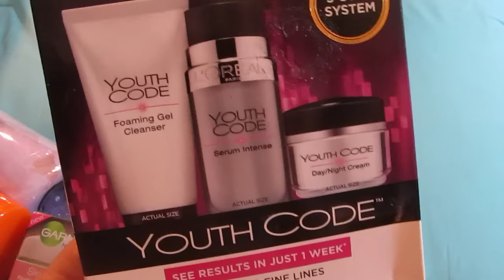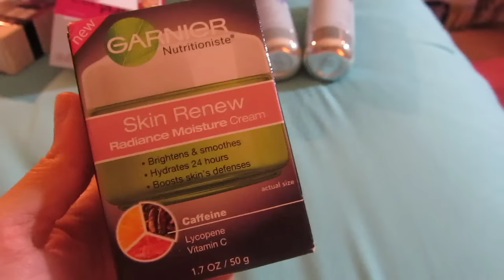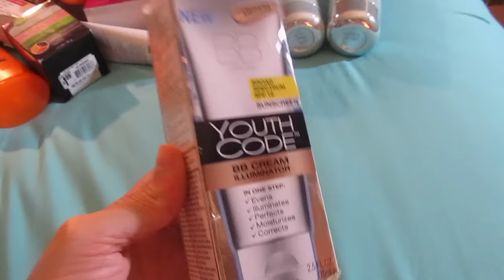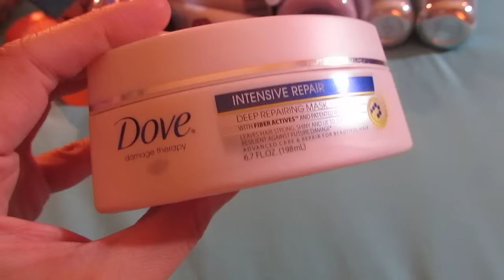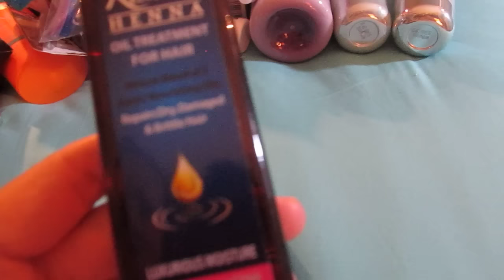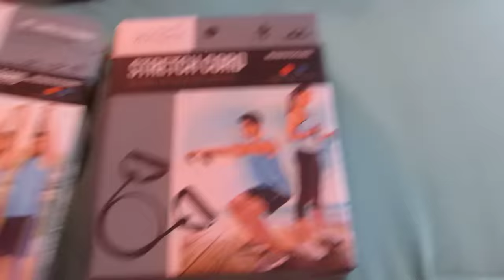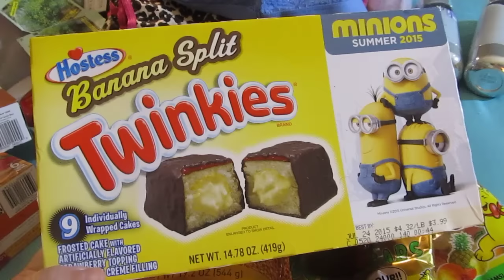HUGE 99 cent store haul!!!